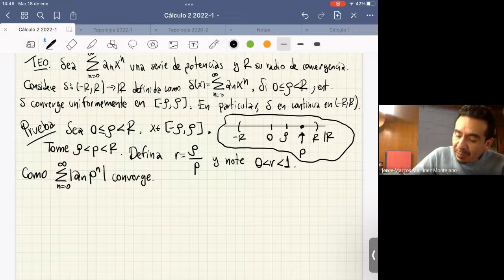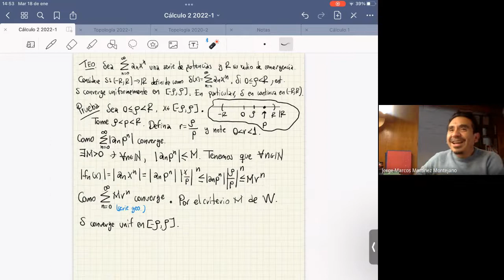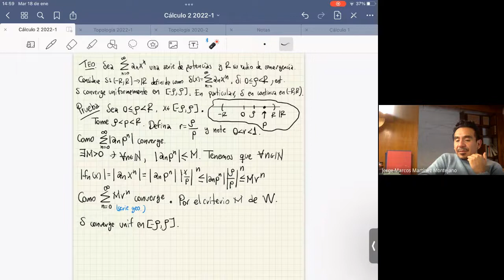Series de potencias como funciones (1a parte)